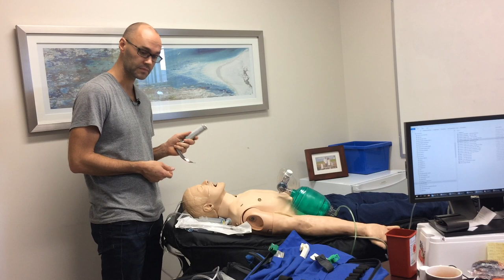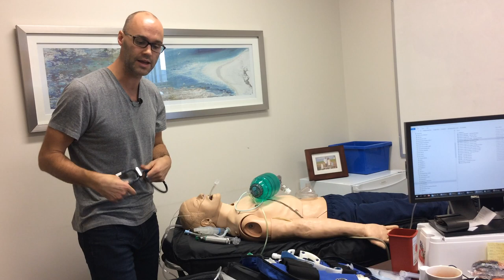Paramedic Rapid Sequence Intubation (RSI) Demonstration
This video was developed for the private use of individuals who are enrolled in programs and classes which I have the pleasure of Instructing.  It is intended as an adjunct to their learning. The medical information in this video is provided as an information resource only and is not to be used or relied on for any diagnostic or treatment purposes. The contents of the Videos, such as graphics, images, text, quoted information and all other materials ("Content") are provided for reference only, do not claim to be complete or exhaustive or to be applicable to any medical condition or procedure. Users should always consult with a qualified and licensed physician before making any health care decisions or for guidance about a specific medical condition. The author assumes no duty to correct or update the Content nor to resolve or clarify any inconsistent information that may be a part of the Content. Reliance on any Content is solely at the User's risk.  The material discussed in the videos is not intended to present the only or necessarily the best method or procedure, but rather presents the approach or opinion of the discussant. We make no warranty or guarantee concerning the accuracy or reliability of the content or other material which we may reference. I expressly disclaim responsibility, and shall have no liability, for any damages, loss, injury, or liability whatsoever suffered as a result of your reliance on the information contained in this site.